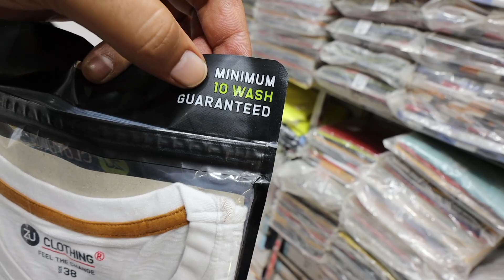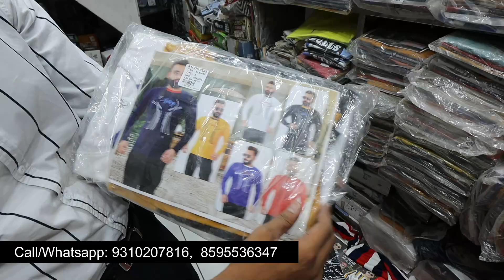Branded T-Shirt Rs-99, COD available, T SHIRT Manufacturer Delhi, Tshirt Wholesale Market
SM Traders
120 banarsi dass building , Near Surya In Hotel  Delhi Gandhinagar -110031

VIDEO DECLAIMER
.KIAN VLOGS !! _______________________________________________